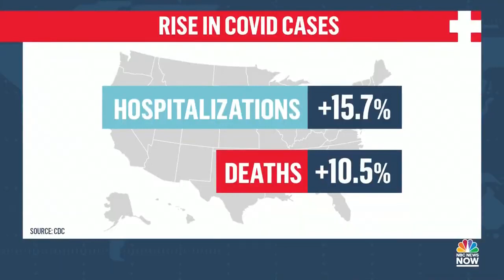FDA approves new Covid booster shots as cases rise in US.